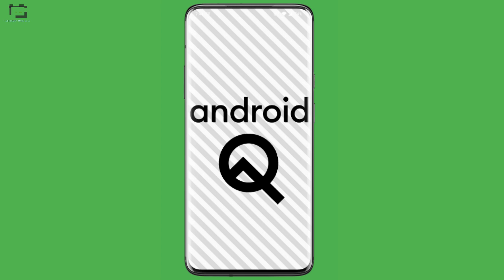Samsung Galaxy M02 India Launch Date | Expected Price, Specifications and Features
Samsung has confirmed Galaxy M02 India Launch. Check the Expected Price, Specifications and Features Details Here..